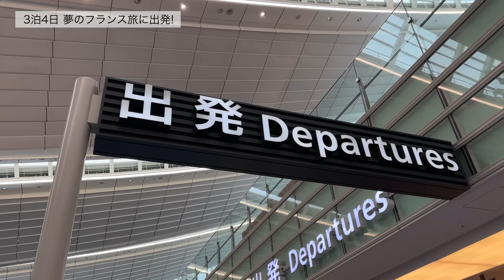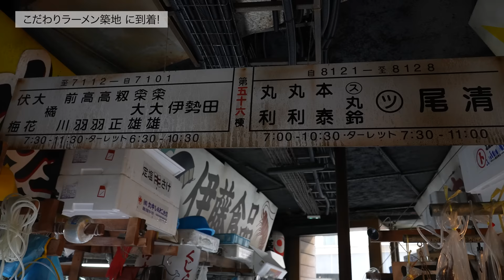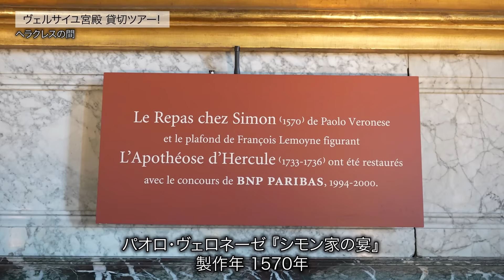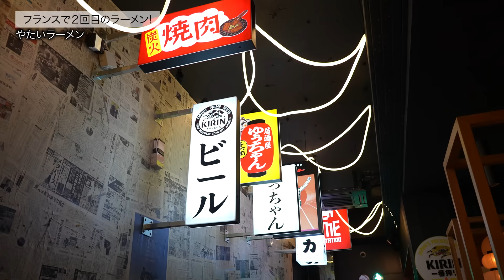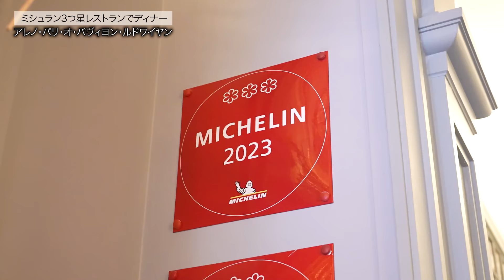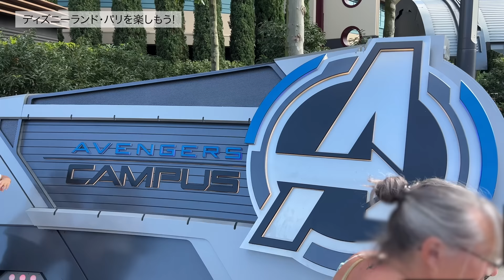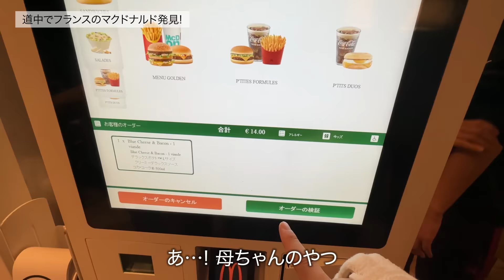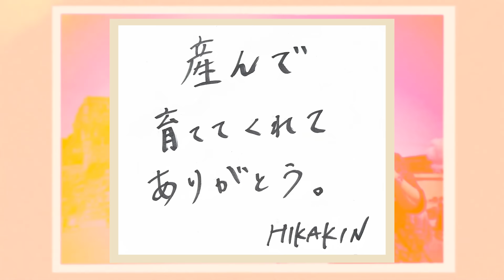母の夢叶えてみた 〜親子でフランス旅行〜【ディズニーランド】